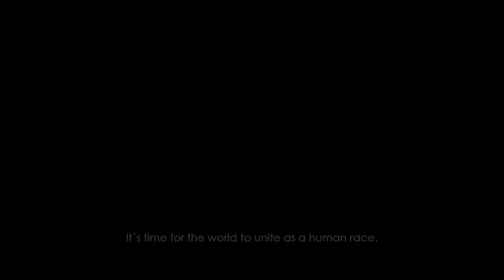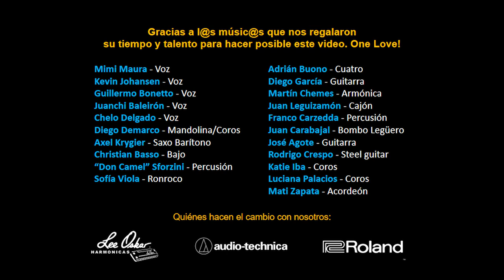Three Little Birds - Playing for Change Diamante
Playing for Change Diamante presenta “Three Little Birds Project”, con el fin de difundir un mensaje optimista mediante el poder que tiene la música para unirnos y ayudarnos a superar las dificultades. AYUDANOS

En la realización de este video participaron 21 referentes del rock y reggae argentino desde sus casas, en el marco del aislamiento social obligatorio por la pandemia del Covid-19.
Playing for Change Diamante es uno de los 15 programas de música que la Fundación Playing for Change tiene en todo el mundo. El programa se fundó en Abril de  2017 en la localidad de Diamante, Entre Ríos, a orillas del río Paraná. La escuela enseña guitarra, teclado, percusión, armónica, ukulele y canto a más de 80 alumnos de bajos recursos de la ciudad de Diamante y alrededores.
Para más información de la Fundación Playing for Change: playingforchange.org

Infinitas gracias a: @mimimauraoficial; @kevinjohansenoficial; @juanchib; @axel_krygier; @autenticosdecadentes; @sofiaviolacanta; @martin_chemes; @aguaderiopercusion; @lospinguos; @guillecafre; @loscafres; @playingforchangefoundation; @playingforchangediamante; @christian.basso @valen.basso @leeoskarharmonicas; @rolandusa; @chelozimbabwe; @juane_carabajal; @loopciana; @tuntuncha; @diegodemarcook; @don_camel_; @eltwanguero; @franquitocarzedda; @matajazz; @23monkeys; @javichiodi; @martincorujo; @Kitkatiba y @rocrespo; @valeria_burrieza; @florgilardon @valen.basso @dricacamazano @violetamusicproductora @henseldiego

Idea y Realización: Javier Chiodi  y Patrick Liotta
Producción Musical: Adrian Buono
Edición y Producción Audiovisual: Martin Corujo
Mezcla y Masterización: Rodrigo Crespo
Cámaras: Músic@s y familiares